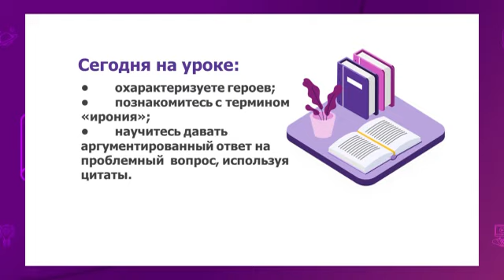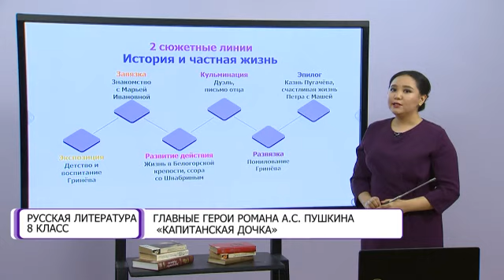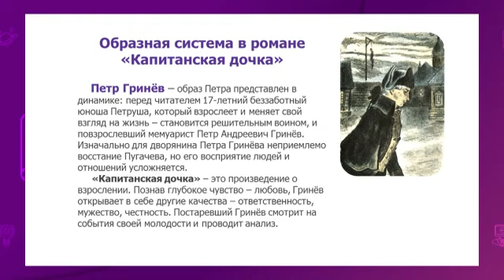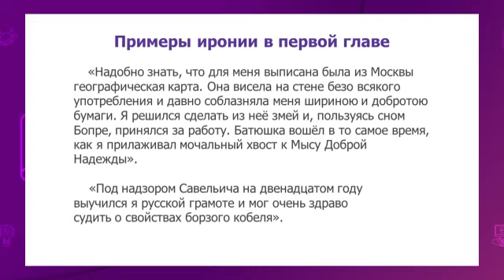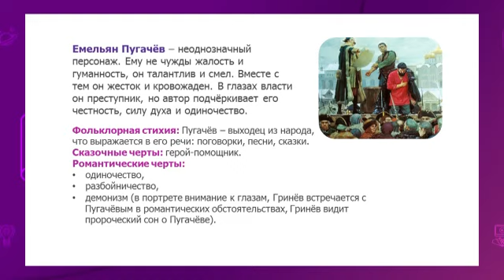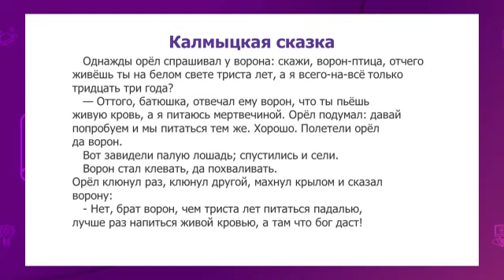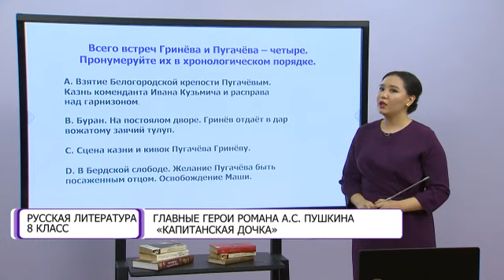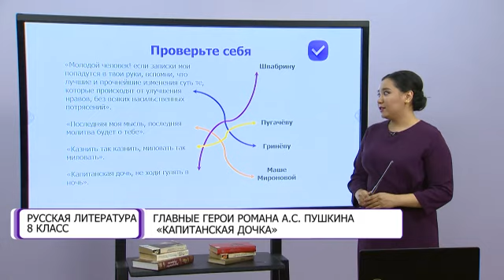Русская литература. 8 класс. Главные герои повести А.С. Пушкина «Капитанская дочка» /08.12.2020/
Тема урока: Главные герои повести А.С. Пушкина «Капитанская дочка»